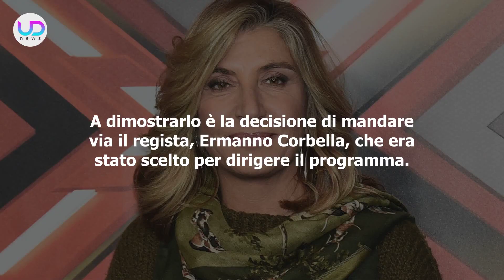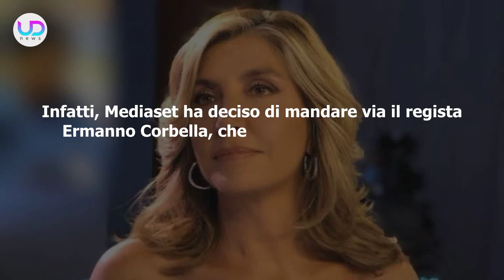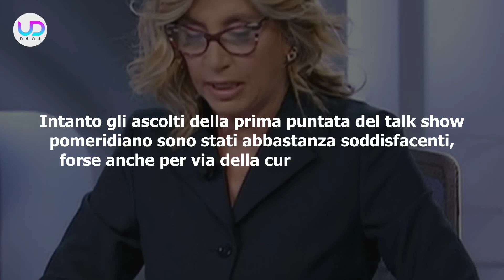Pomeriggio Cinque: Il Clamoroso Licenziamento Del Regista Dopo La Prima Puntata!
Pomeriggio Cinque: a seguito della sola puntata di debutto, Mediaset ha deciso di licenziare il regista Ermanno Corbella per via di alcuni errori commessi durante la messa in onda. Ecco che cosa è successo…